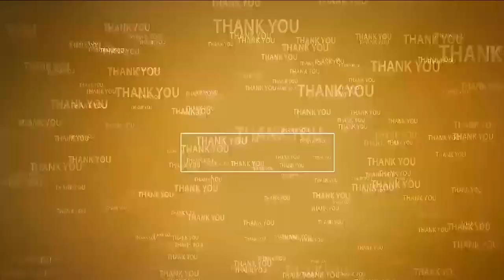టీడీపీ పాల‌న‌లోనే ప్ర‌జ‌లు సంతోషంగా ఉన్నారు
- జిల్లా టీడీపీ మైనార్టీ విభాగం అధ్య‌క్షులు ఎస్‌డీ మైనుద్దీన్‌